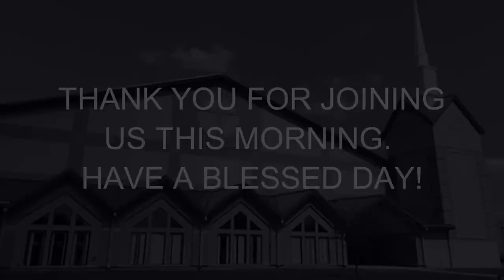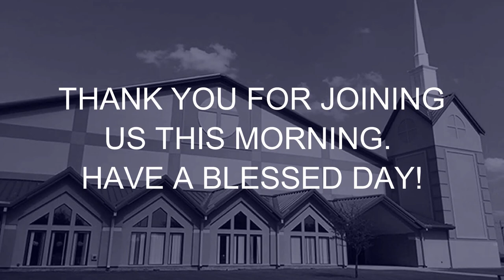January 2, 2022 Worship Service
There were prophesies that described the first coming of the Messiah into the world. In the fullness of God's time, Jesus' coming happened just as the prophets foretold. We have descriptions in the New Testament of His second coming. His second coming will be quite different from the first time He came as a baby, born to a virgin in Bethlehem that silent night. What will it look like when he comes again?